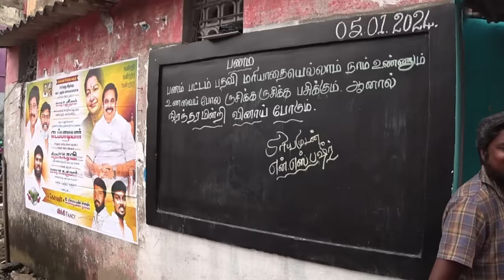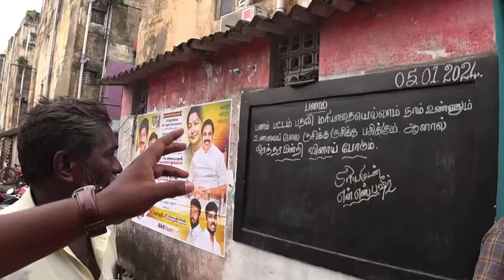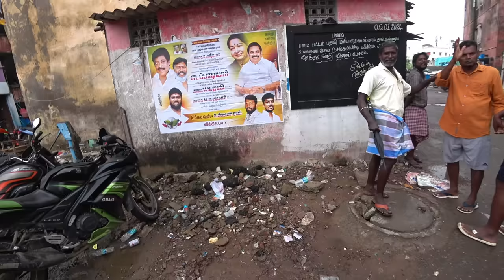MOST Dangerous & Poorest Area of Chennai | மக்கள் எப்படி வாழ்கிறார்கள்?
Most Dangerous & Poorest Area in Tamil Nadu